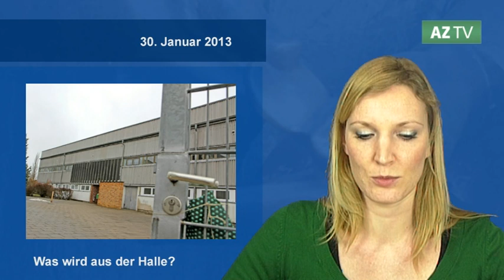Was wird aus Kollwitz-Halle?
AZ-TV vom 29. Januar 2013. Erfahren Sie bereits heute, was Sie morgen in der gedruckten Zeitung lesen können. Heute in AZ-TV (Altmark): Kreisbauausschuss fragt sich, was aus Kollwitz-Halle wird. +++ Klötzer Schuldach soll Solaranlage erhalten. +++ Kinderoper "Papageno Wien" in Stadtsee-Halle.